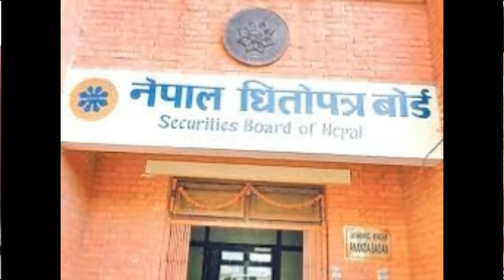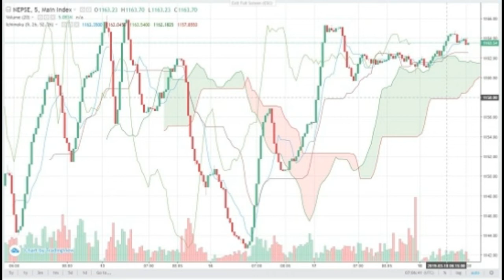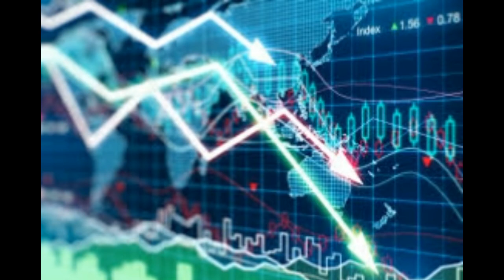Are you Investor or Trader? तपाँई सेयर लगानीकर्ता हाे वा सेयर ट्रेडर ? यसरी चिन्नुस् सेयरका खेलाडी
तपाँई सेयर लगानीकर्ता वा सेयर ट्रेडर ?